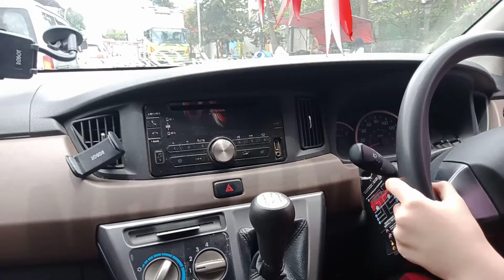PELANGGAN || 1011-BELAJAR MENGEMUDI MOBIL MANUAL UNTUK PEMULA || MULAI DARI NOL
PELANGGAN || 1011
BELAJAR MENGEMUDI MOBIL MANUAL UNTUK PEMULA
MULAI DARI NOL

ter baik
cimahi bandung
indonesia

PASILITAS
Mobil baru bersih
Full asee
Instruktur berpengalaman
Waktu flexibel

KURIKULUM
Jln menikung
Jln sempit